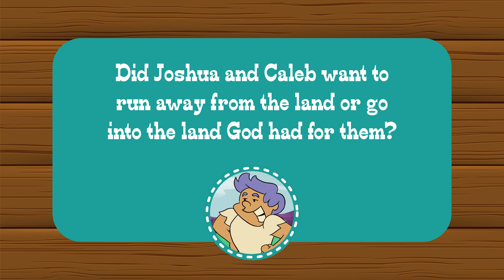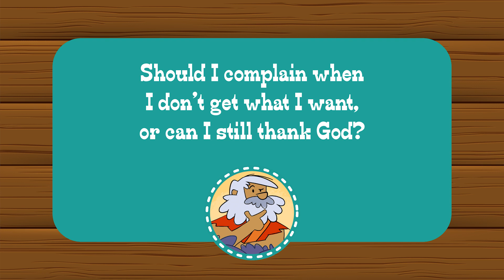I Can Thank God | Way Out West | Preschool Week 9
Yeehaw! Preschool will join Sheriff Sam in Tumbleweed Canyon and become deputies as they get ready for the town’s Thanksgiving Feast! Together, they will find Billy the Bandit, invite him to the feast, and let him know how much he has to be thankful for! God’s Word is the perfect tool to help explain to Billy how we can be thankful and we can see that all through Moses’s life!